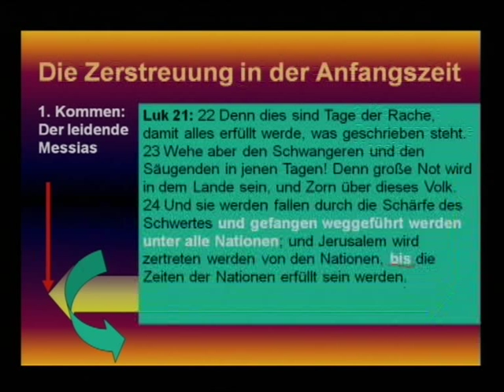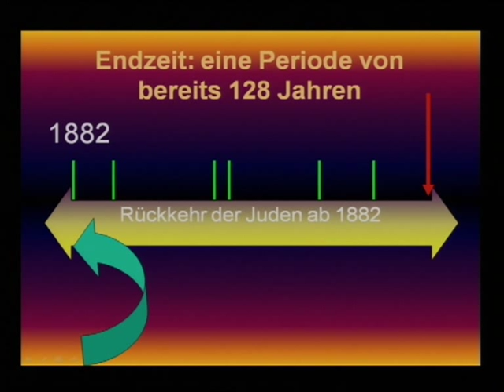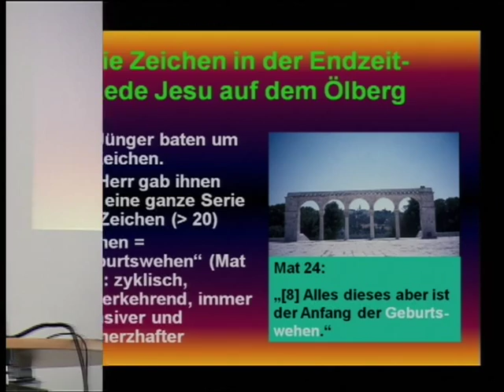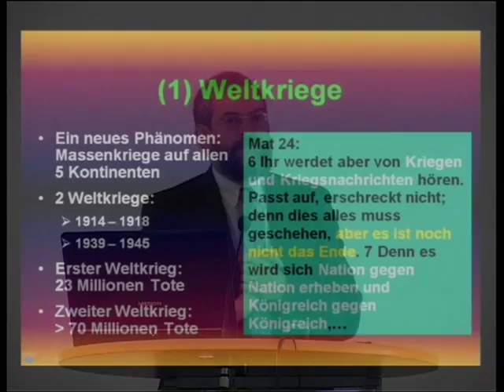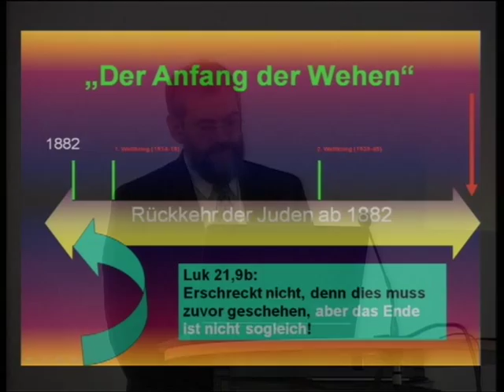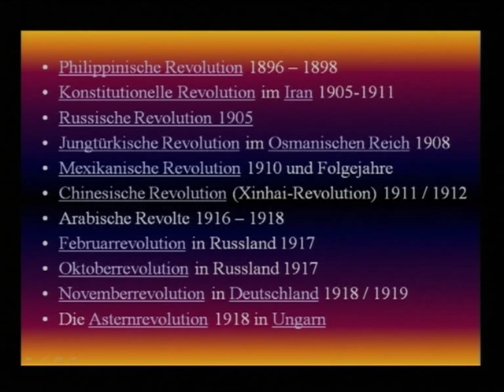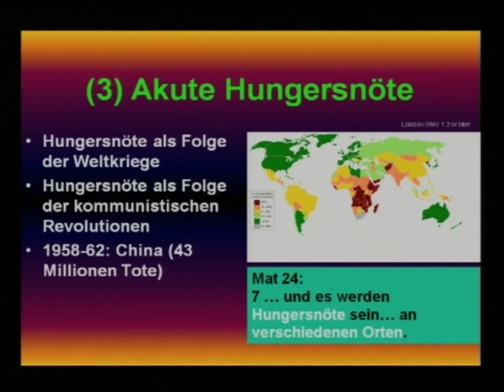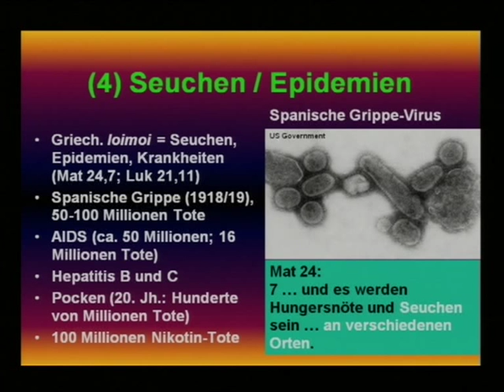Video:Dr. Roger Liebi-Die Endzeitrede Jesu auf dem Ölberg-Teil 2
Jesus Christus antwortet auf 4 Fragen der Jünger betreffend der Endzeit...wann wird die Zerstörung des Tempels stattfinden?...was wird das Zeichen der Zerstörung des Tempels sein?...was ist das Zeichen deiner Wiederkunft?...was ist das Zeichen der Endzeit?
Jesus Christus antwortet so ausführlich, dass man sich schon ein detailiertes Bild davon machen kann, was in der Endzeit geschehen muss, wann dies sein wird und was das in Konsequenz mit unserem Da-sein zu tun hat